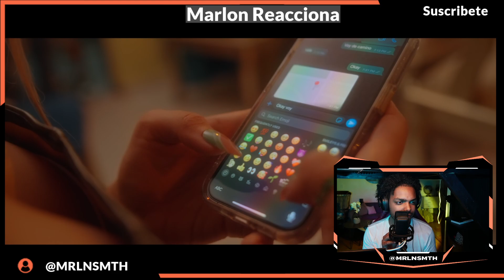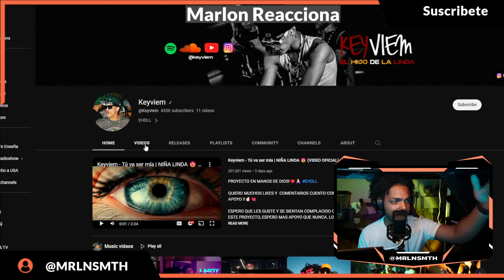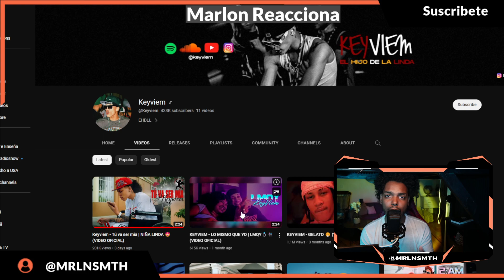Keyviem - Tú va ser mía | NIÑA LINDA 😍 (REACCIÓN OFICIAL )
Keyviem - Tú va ser mía | NIÑA LINDA 😍 (VIDEO OFICIAL)